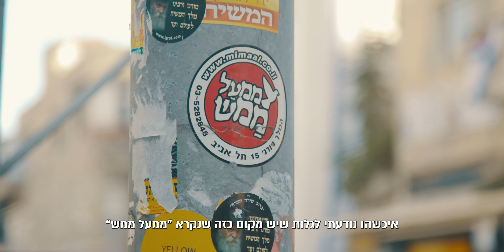הסיפור של אוהד ▪ ממעל ממש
ממעל ממש בקמפיין מיוחד "מחברים ומחזקים את תל אביב"
20 שנה של פעילות בעיר הכי מיוחדת שיש.